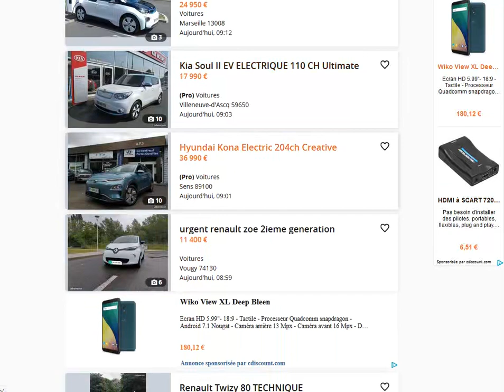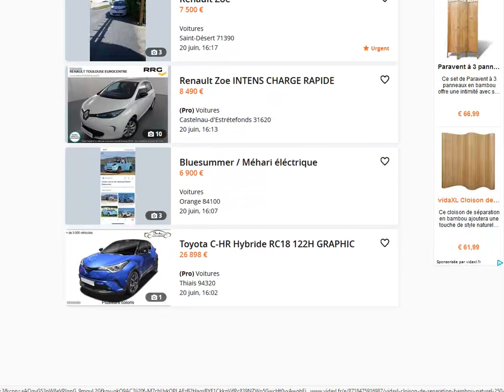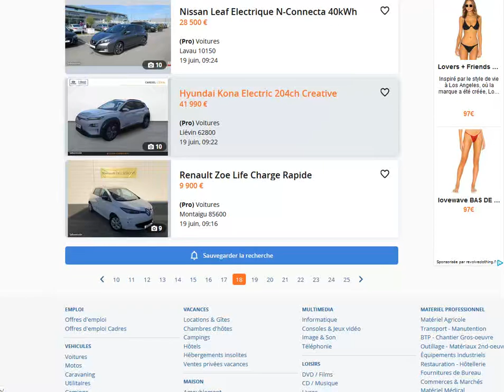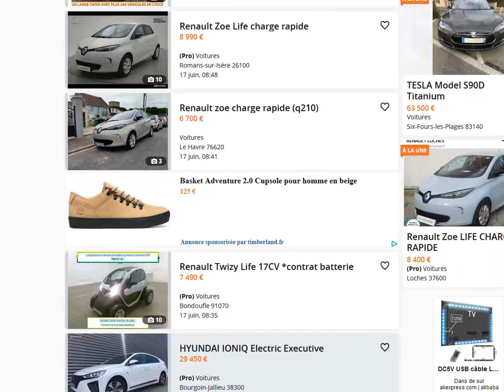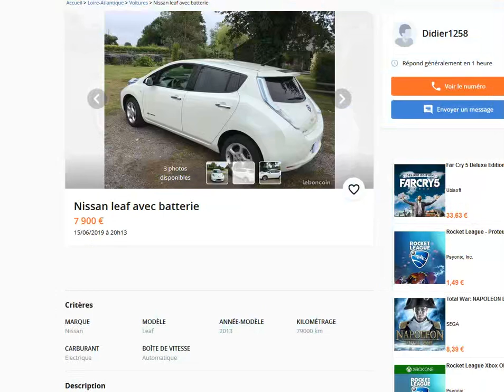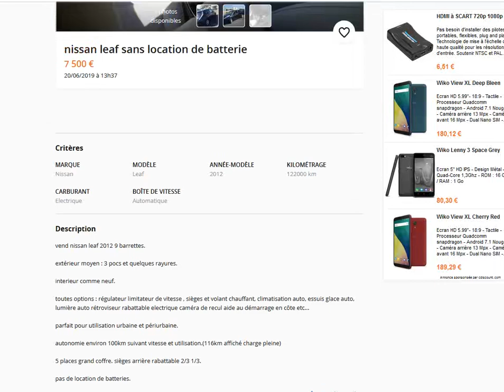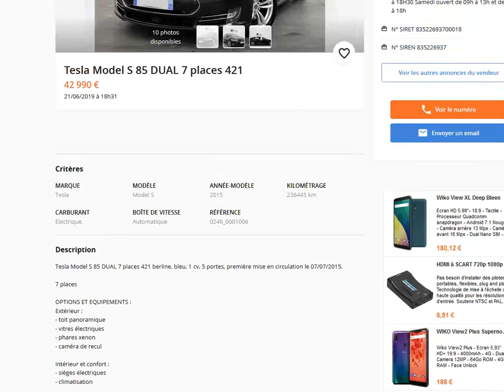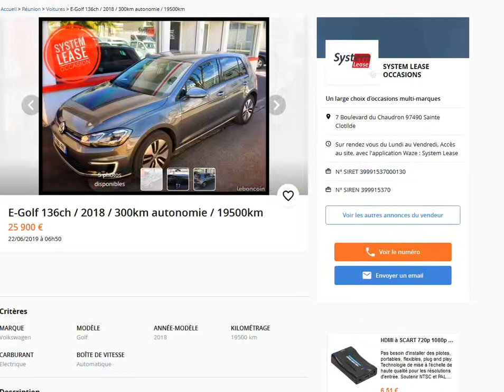Les meilleures annonces de voitures électriques sur leboncoin du 15 au 22 juin 2019